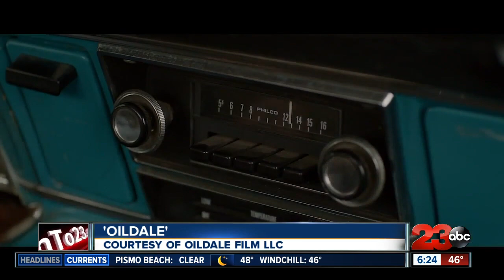'Oildale' star Grant Maloy Smith says movie will make Bakersfield proud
'Oildale' star Grant Maloy Smith sits down with 23ABC to discuss 'Oildale' The Movie, a family drama that focuses on veterans and their families.